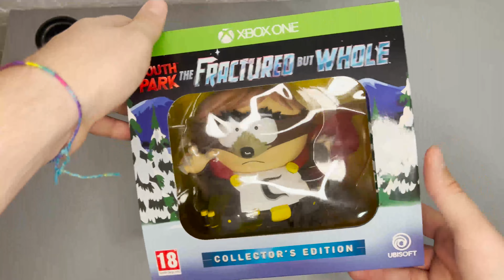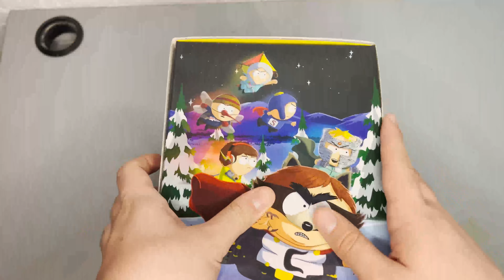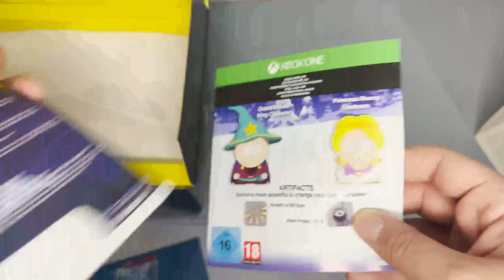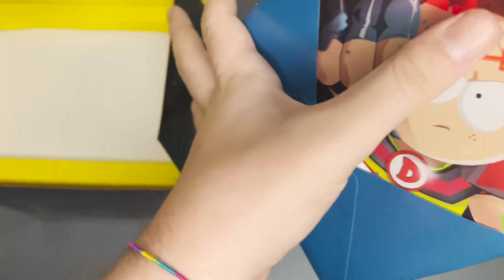UNBOXING VINTAGE - South park scontri di retti *no family friendly*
Eccoci qui ragazzi con questo video unboxing vintage, dove andremo a vedere la collector edition di south park scontro di retti con i suoi prodotti così particolari e bizzarri!
Ciao!